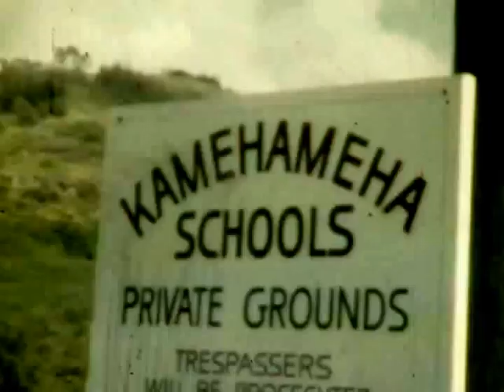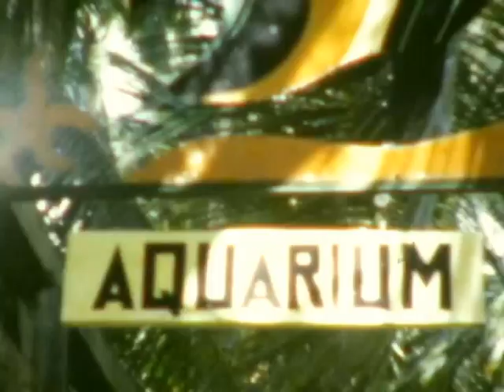Penny Sue Hawaii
Movie by Dr. Earl A Thompson. about  1945